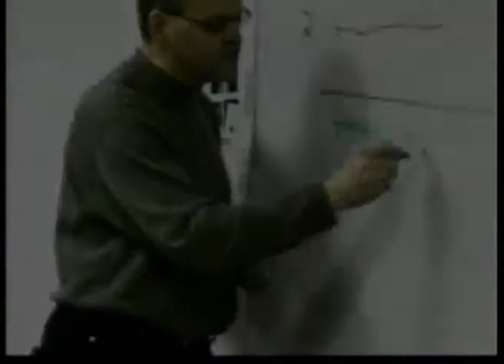Os Portugueses No Vale - 12/08/13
Festa in Visalia aired 12/08/13 recorded 12/03/13
Um resumo da festa em louvor ao Divino Espirito Santo da cidade de Visalia, no centro da Califórnia.  Esta festa celebrou no ano de 2013 o seu centenário.  São mais de uma centena as cidades, pequenas e grandes, da Califórnia que celebram o culto açoriano ao Divino Espírito Santo.